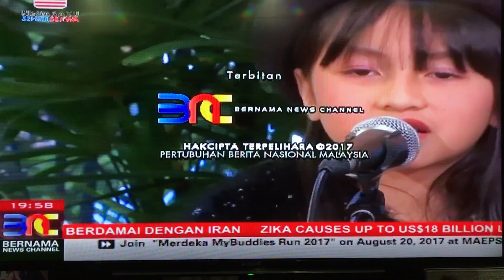Bintang _ Alyssa Dezek